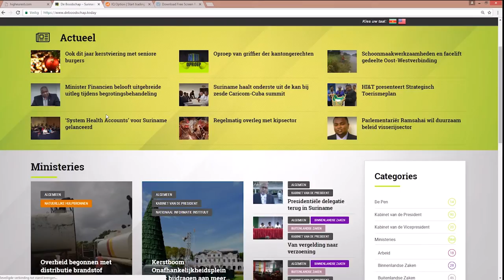Minister Samsoedien stelt portefeuille ter beschikking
Hier de link van het bericht: "Minister Samsoedien stelt portefeuille ter beschikking"